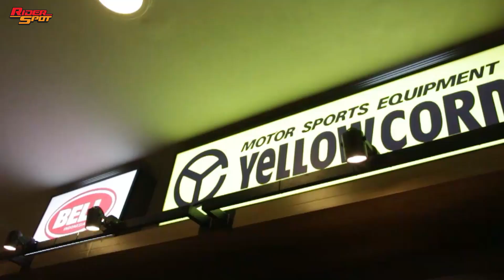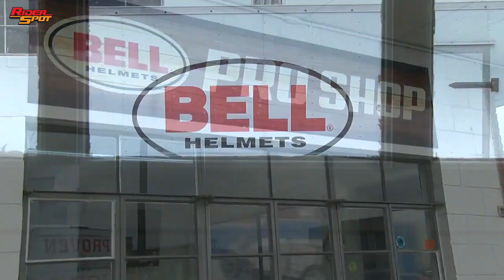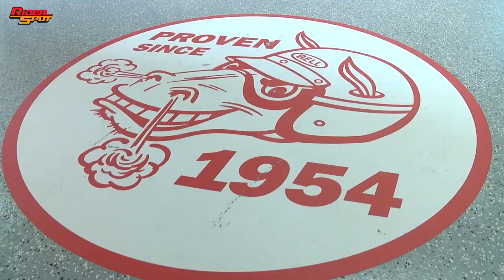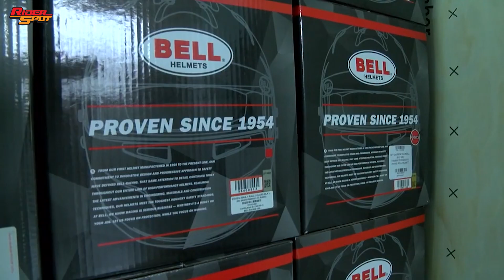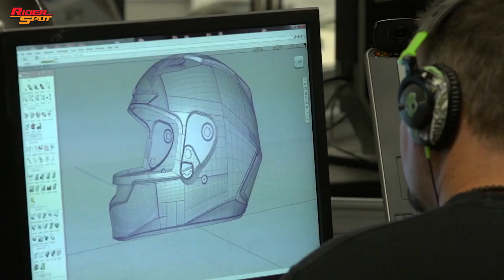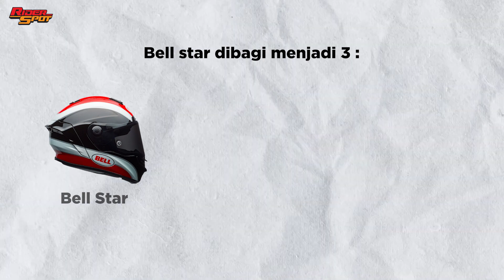Sejarah Bell Helmet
Pembelian saat ini bisa diproses via
Offline Store Riderspot:
📍Jl. Boulevard Raya QJ5 No. 12. Kelapa Gading, Jakarta Utara
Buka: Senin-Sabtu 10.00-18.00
Tutup: Minggu & Hari Besar

📍Jl. Sultan Iskandar Muda No 8D. Kebayoran Lama, Jakarta Selatan
Buka: Senin-Sabtu 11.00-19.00; Minggu 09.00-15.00
Tutup: Hari Besar

Store: Jl. Boulevard Raya QJ5 No. 12. Kelapa Gading, Jakarta Utara. Seberang Store LamaBuka: Senin-Sabtu 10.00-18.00Tutup: Minggu & Hari BesarBagi yg ingin bertransaksi di Store Wajib mengikuti protocol kesehatan- pengecekan suhu tubuh (Max. 37.5)- menggunakan masker- memakai hand sanitizer terlebih dahulu sebelum memasuki area Store